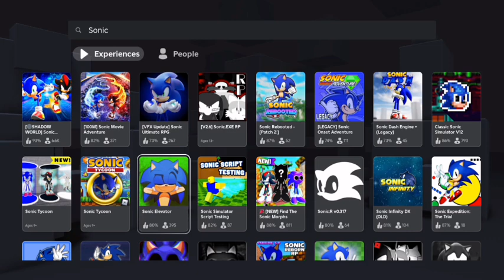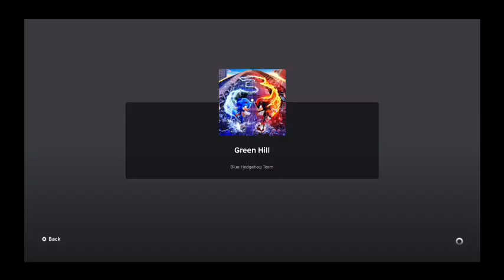I AM SONIC THE HEDGEHOG 3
Aye new sonic the hedgehog movie trailer came out
Ion know nothing bout sonic
We love roblox!!!
Next vid will be hollow knight
Shouts out to
Heldpaladin
Wispy101
Red
Contain116